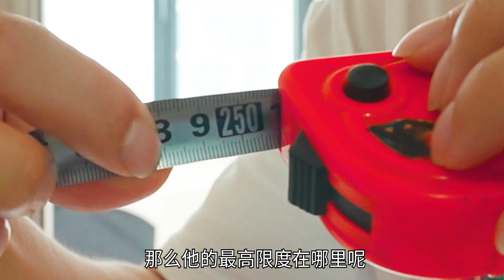空气纤维 VS 凝胶缓冲垫，接鸡蛋哪个更厉害？